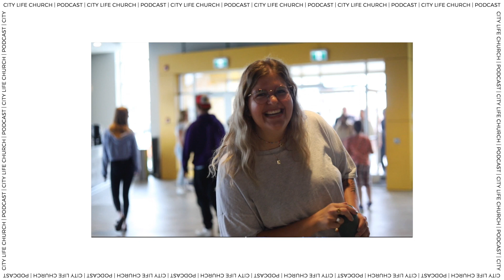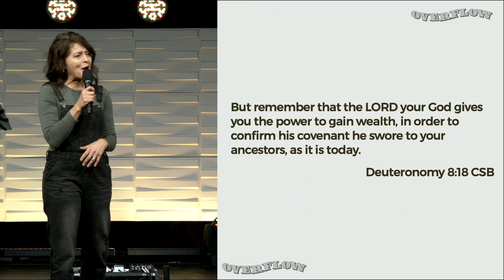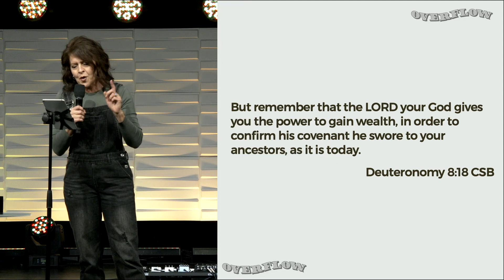More with Less | Overflow | Monica Prescott